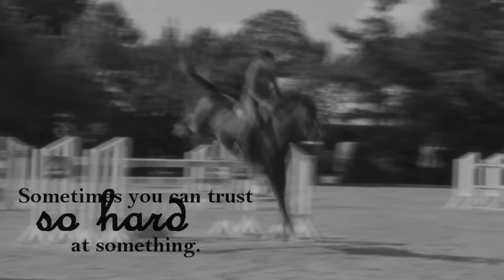Never give up on your dream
Ahooj:)
Jak jste si všimli, tak na videu nejsem já, ale moje jezdecké vzory:) Luisa Sophie, youtuberka Blob the Cob a EquiAlly. Pokoušela jsem se spíš o motivační video, ale představovala jsem si to lepší :D ale tak snad se i tak bude líbit :)